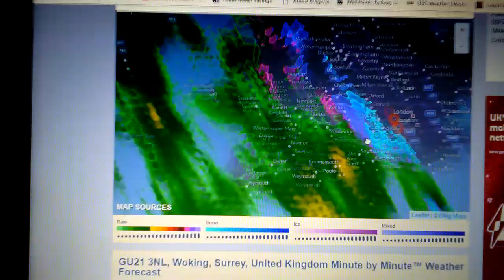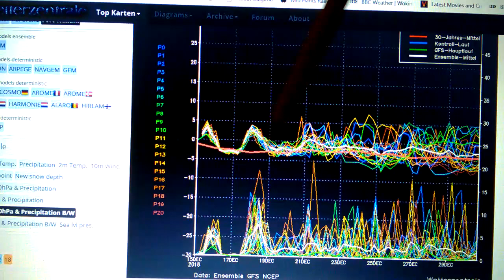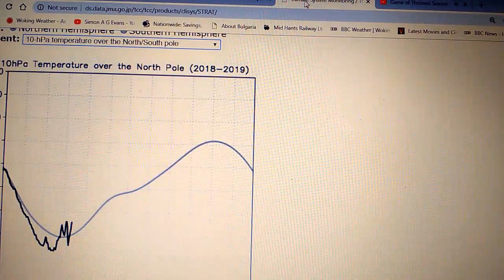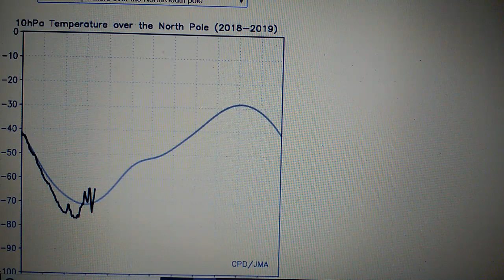SNOW STORM DEIRDRE WEATHER FORECAST TODAY UK.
TALK ABOUT US HAVING HEAVY SNOW IN THE SOUTH OF ENGLAND TEMPORARILY FOR WHILE AND THEN FREEZING RAIN AFTER. I AM ISSUING A AMBER WARNING FOR THE SOUTH AND THE SOUTH EAST OF ENGLAND THIS MORNING.